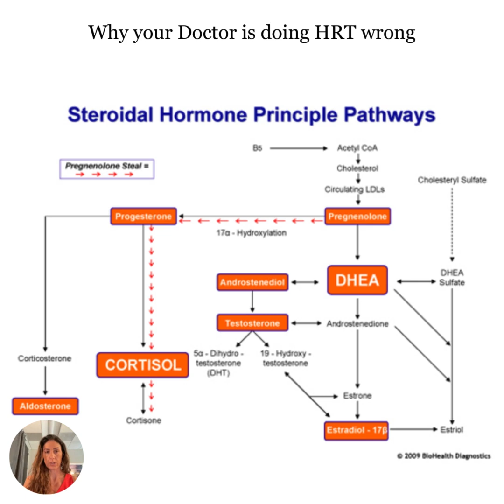How your Male Clinic is Getting Testosterone Replacement Wrong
1. You need cholesterol to produce testosterone
2. You do need estrogen
3. You need to understand your cortisol patterns
4. You need to understand the other hormones in the profile
5. You need to know thyroid health.
6. Especially if you are on Pellets, but with any hormone replacement bloodwork should be done 2-3 times a year.
It should include
CMP
CBC with Differential
Liver panel
Lipid panel
Thryoid (TSH, T3, T4, Reverse T#, TPO and TBG)
DHEA
Total testosterone
free and bioavailable tesosterone
Progesterone
Pregnanalone
Vitamin D
24 hour salivary cortisol

All recommendations here should be followed up with a prescribing physician or Functional Medicine Practitioner who knows your case.
Please make sure to talk to your healthcare team about any changes you plan to make.
It is imperative that you understand your rights as a patient and that you advocate for your self.
Make sure to ask your providers to work as a team